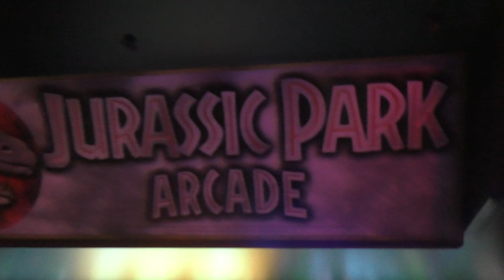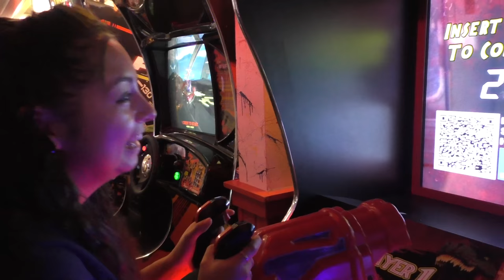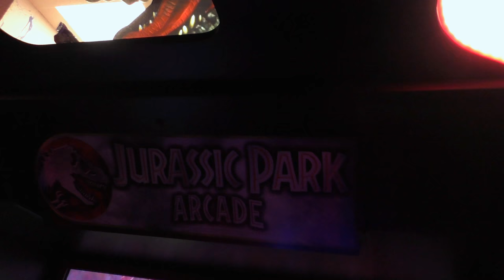Jurassic Park Arcade - Arcade Video Game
We just stepped into a whole new world full of prehistoric creatures. This is the new Jurassic Park Arcade video game! Once we sat down to play, it felt like we were face to face with dinosaurs. Crystal took on triceratops and Angel went head to head with T-rex! The graphics and game-play are very engaging and we sure had a good time playing this game. Maybe next time we will actually beat those dinosaurs!!! Jurassic Park has not seen the last of us.

What is your favorite dinosaur?

Do you have fan art that you would like to send us?

Or you can mail it to:
United States